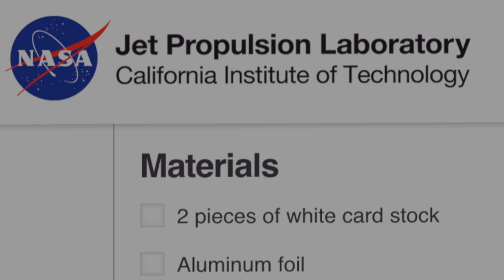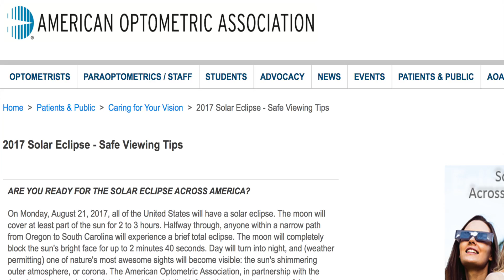Tips for the Solar Eclipse from "The Good Doctor"(See link: )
Dr. Ben Kachelman provides useful information on vision-safety for parents & students who choose to take part in activities related to the 8/21/17 Solar Eclipse. (See published version of this video